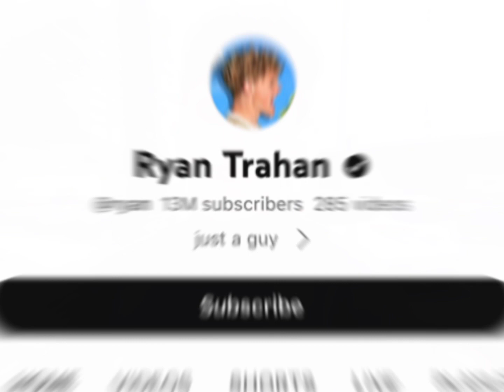Ronald OMG Vs Ryan Trahan Real Age Lifestyle